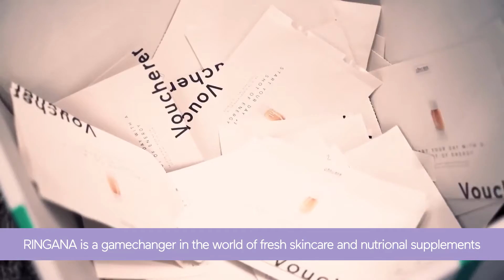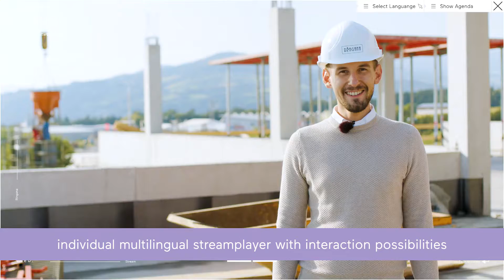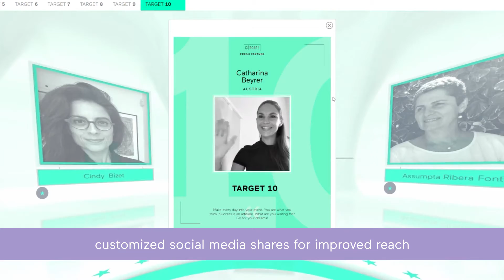Daily Dose of Creativity: RINGANA Virtual Convention 2020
Daily Dose of Creativity is a new segment on the Kongres Magazine web portal, dedicated to showcasing the most creative and innovative projects that competed for the international BEA Awards (Bea World Festival). Every day for one week, we will be highlighting one project that will hopefully bring you a hefty dose of inspiration.